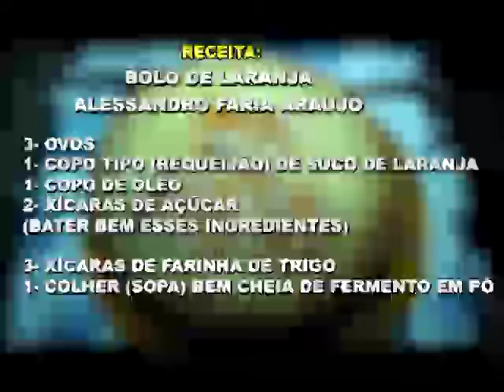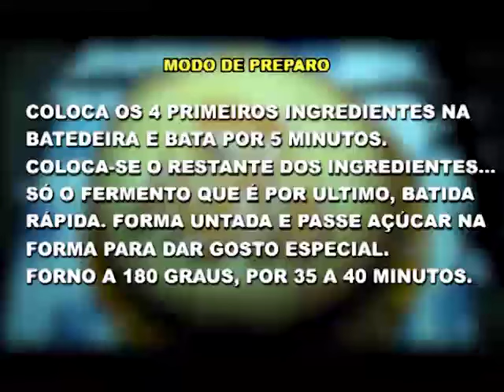Culinaria Bolo de Laranja